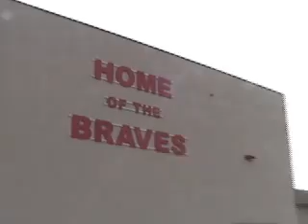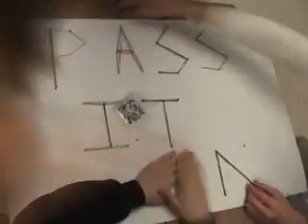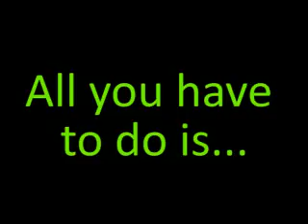Imagine It 2008 Video- Kamiakin High School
Imagine It 2008 Video with rubberbands. VERY last minute thing